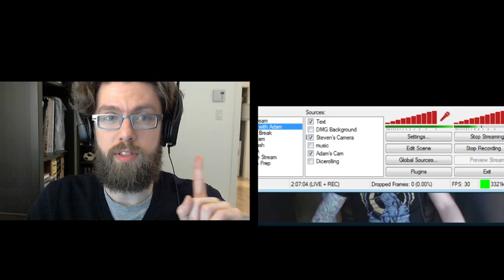Hack Attack Episode 2, Part 2 w/ Steven "Silent0siris" Lumpkin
Steven and I hack Dungeons and Dragons (5e) with the intent to modify it for West Marches play.

GET INSPIRED